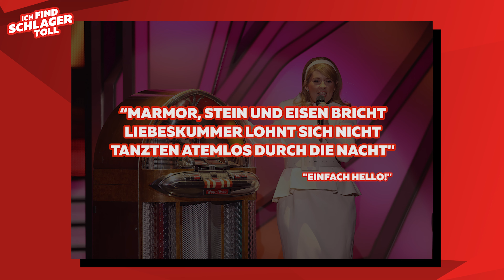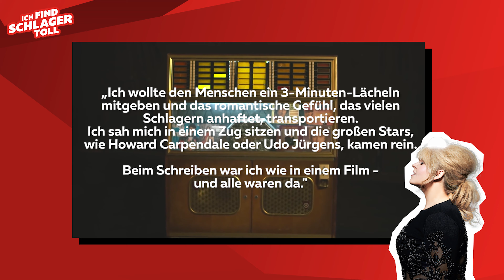Maite Kelly "Einfach Hello!"- Erkennt ihr alle Songs im Hit? | Magazin | Stars & Stories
Wusstet ihr, dass sich in "Einfach Hello" viele Anspielungen zu anderen Schlagern befinden? Im heutigen Video schauen wir uns an, welche Songs Maite Kelly in ihrem Text würdigt. Was glaubt ihr wie viele Songs sich dort verstecken? 10, 20 oder sogar mehr? Schaut das Video und zählt mit ❤

Die Extraportion Schlager „Stars & Stories” findest du jetzt immer genau hier in unterhaltsamen Interviews und Challenges mit deinen Schlagerstars.